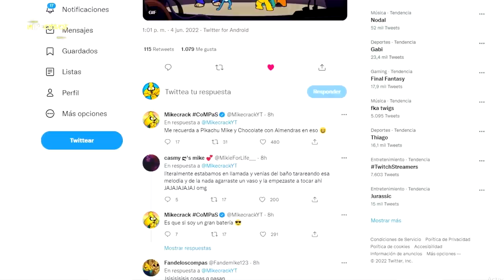¡EL NACIMIENTO de LA MEJOR CANCION! 😍🎶 Así se creó la NUEVA CANCION de MIKECRACK 🎙🔥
Hoy les vengo a contar la creación de esta increíble canción 😍🔥🎙

 MINI HECHA POR @Quimi13

Atte: @Omzo74YT

⭐ ADMINISTRADORES ⭐